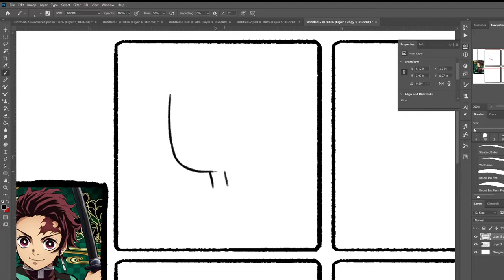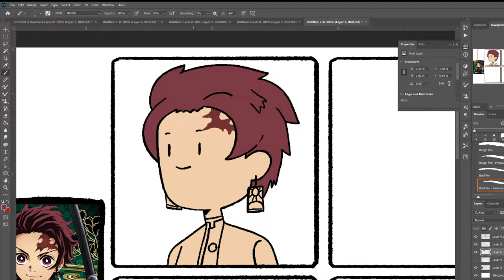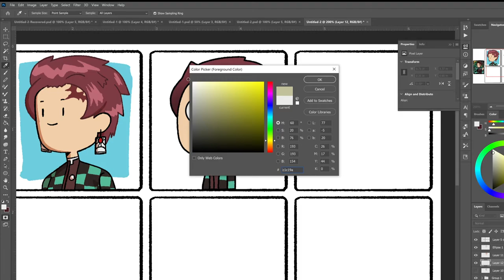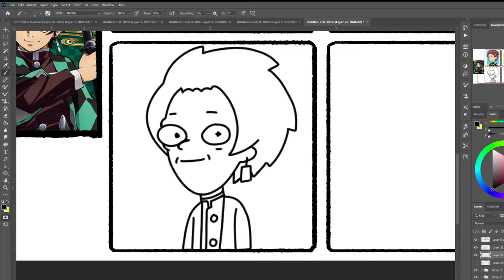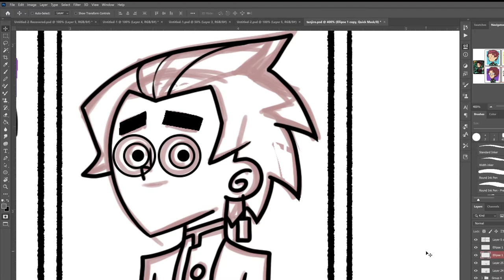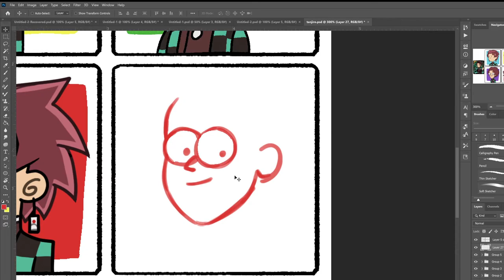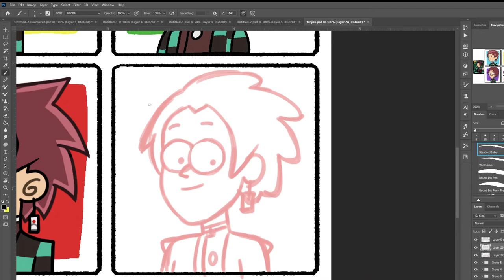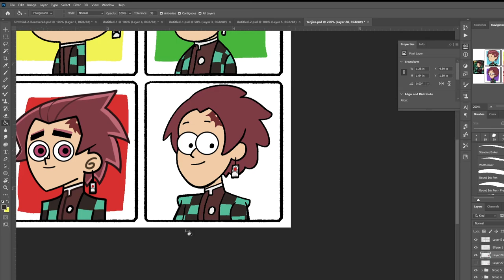Drawing TANJIRO in different Cartoon styles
Finally had the chance to do this challenge! Let me know how I did :D